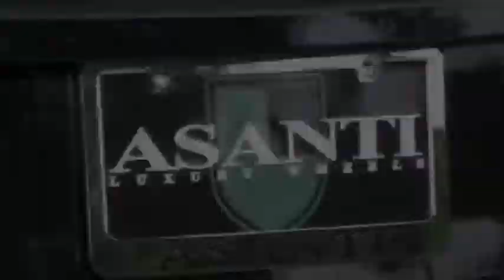anthony "the recipe" lapsley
anthony "the recipe" lapsley photoshoot at Lexani